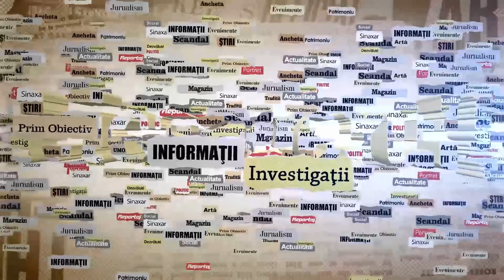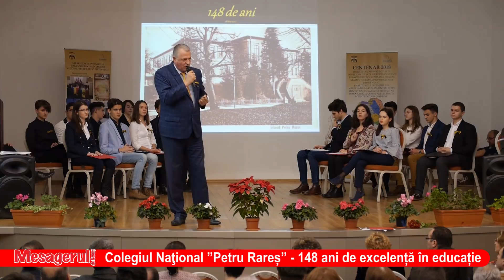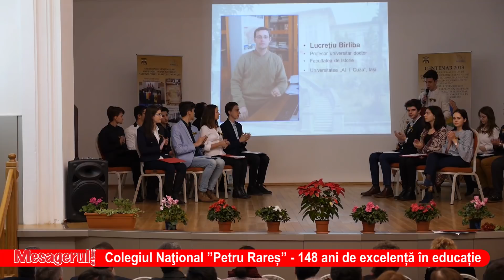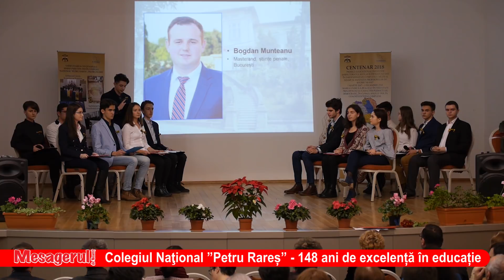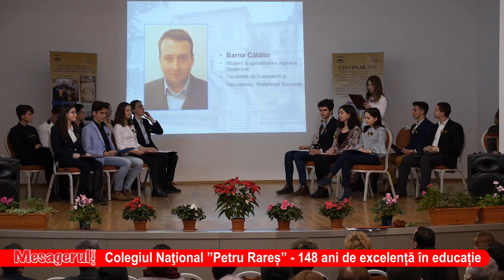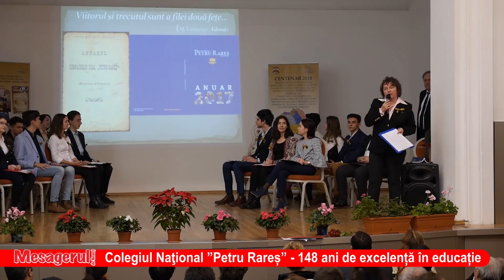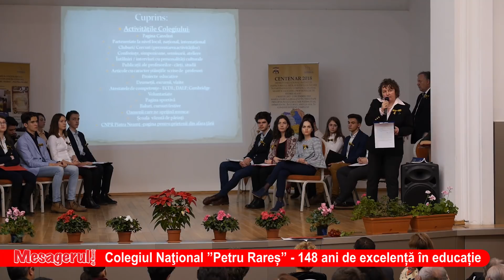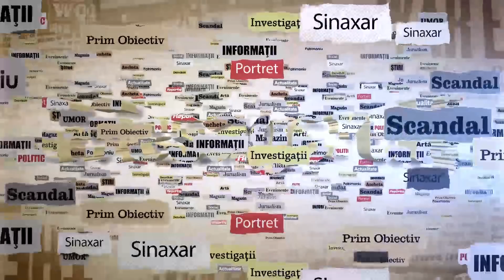Colegiul Naţional ”Petru Rareș” - 148 ani de excelență în educație